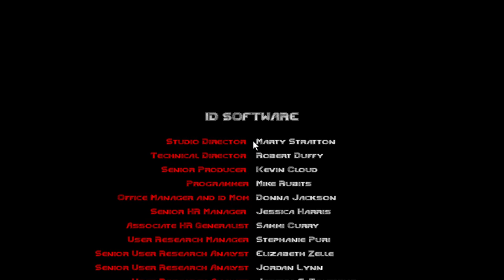demons are prey